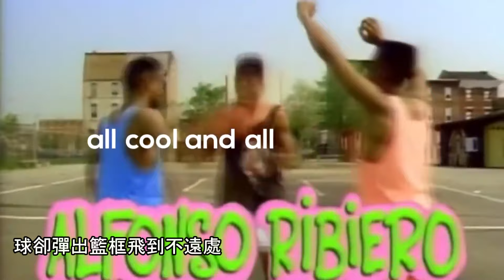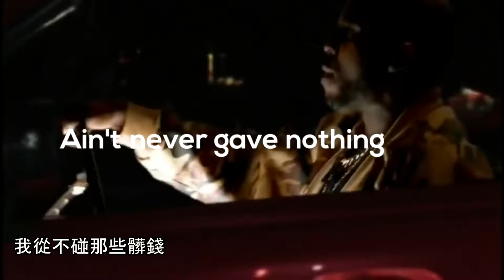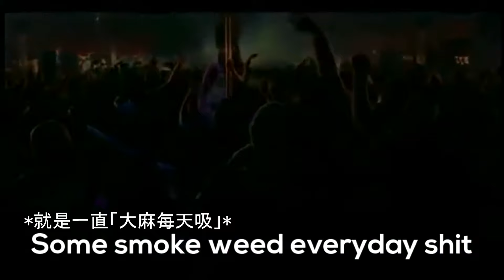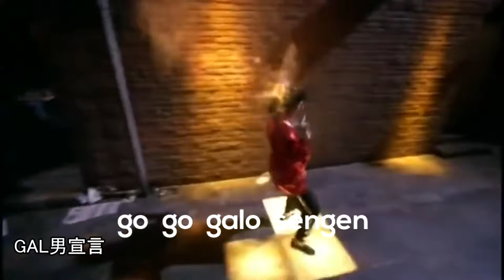TMABird - Everybody's Circulation 大家都來戀愛循環 [中文字幕]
The ownership and copyright of this video belong to TMABird and this video is just a TRANSLATED version, which is ONLY for sharing.
無意侵犯版權，影片非我所有。影片所有權及版權皆為 TMABird 所有，此影片為純翻譯版本，只用於分享，不作他用。
(這是複製於HCHS63rdWilsonZombie，若有不當請見諒。)